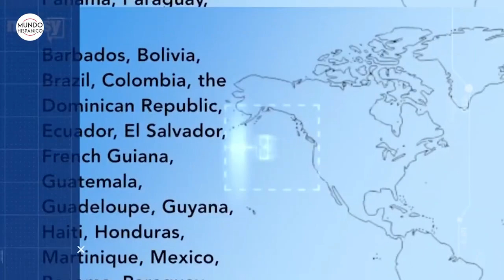Tormenta de arena desata choque masivo y deja 7 muertos y varios heridos Noticias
Una tormenta de arena desató un dramático choque masivo que ocasionó que siete personas murieran y otras más resultaran heridas de gravedad el domingo en Utah, informaron las autoridades.

Los diarios The Sun y ABC News reportaron el domingo y en la madrugada de este lunes, respectivamente, que una tormenta de arena provocó un devastador apilamiento de 22 vehículos que mató al menos a siete personas y dejó varios heridos.